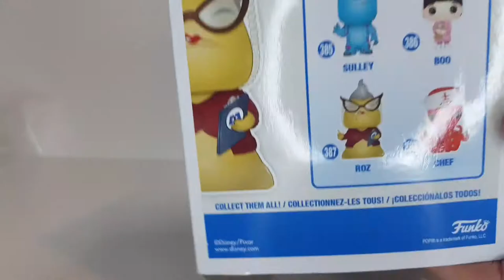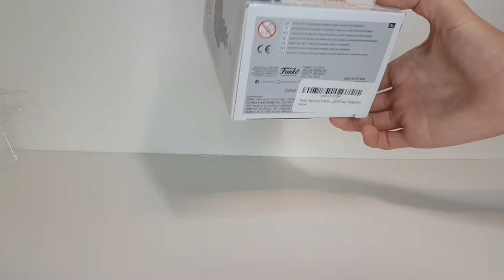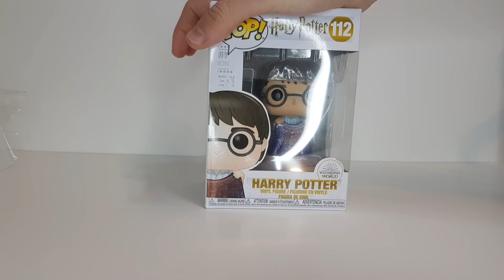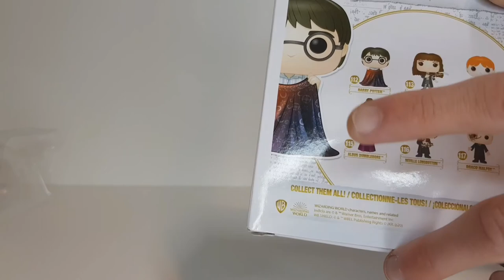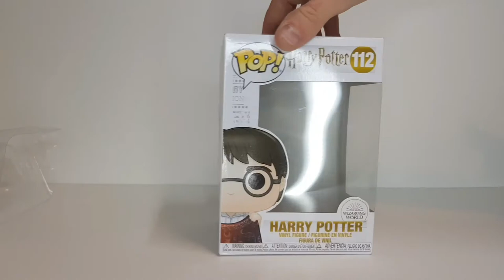Top 10 Pops of 2020 - Part 1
Part 2 will be coming next friday,❤🙌 I'm so sorry these videos are so late past new year, it take me a while to edit things whilst I get used to the software:(